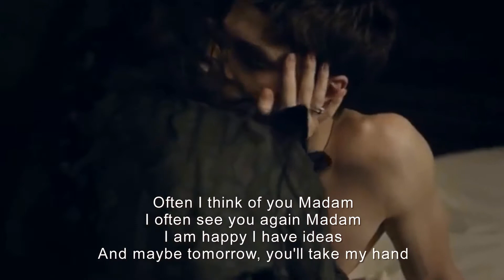Claude Barzotti - Madame ( anglais )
Mrs

I looked at you tenderly

I would have liked to talk to you

But I missed courage

I would have liked to take you
Take a few steps by my side
Without this imagine
Imagine a lot of things

Things I dare not tell you, Madam
And yet, I think of you very often
Often I think of you Madam

Often, I see you again Madam
I am happy I have ideas
And maybe tomorrow, you'll take my hand

Do not tell me to leave
I could suffer and maybe die

I have in my heart an old loneliness

Will you come from north or south

To become my habit

You will be my first summer

My rose and my hidden source

Let me imagine
Things
I do not dare to tell you Madam

I often see you again Madam